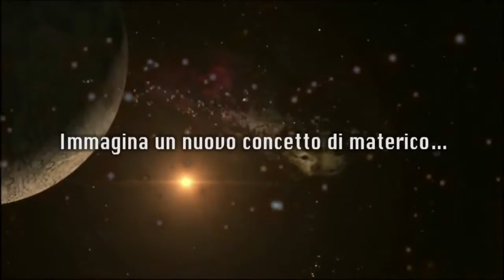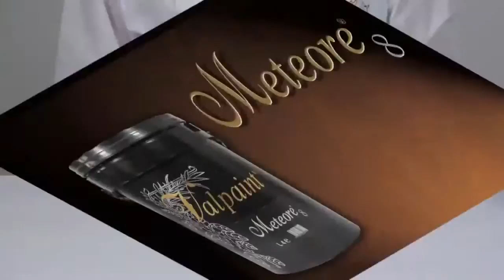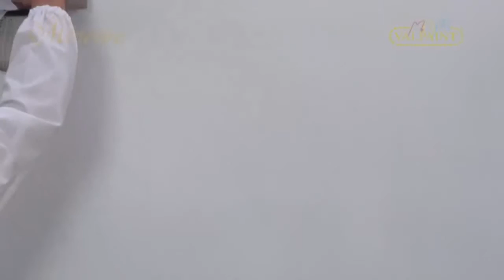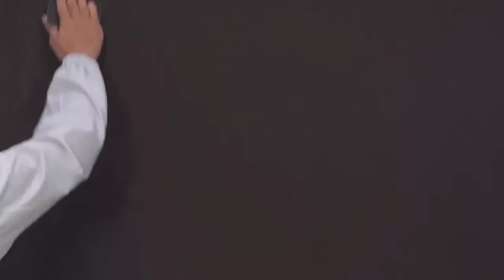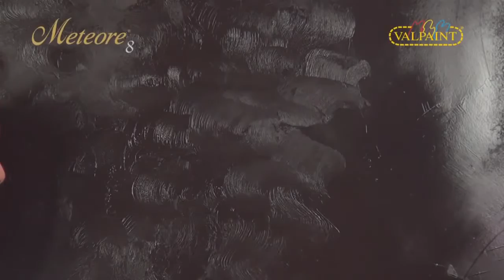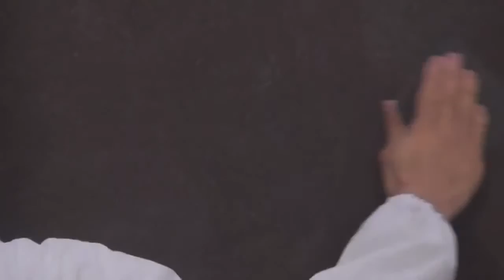METEORE 8 official video Valpaint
Meteor 8 е декоративна мазилка, създаваща и зключително плътена и изразителна  металивкова текстура за интериор. Той е идеален продукт за създаване на модерни и съвременни ефекти, богати на метални и перлени нюанси.